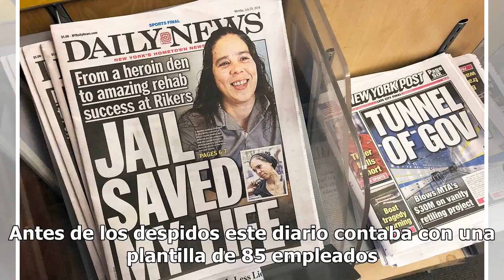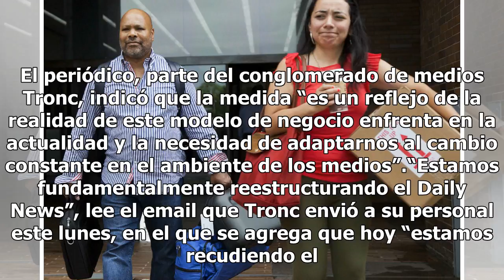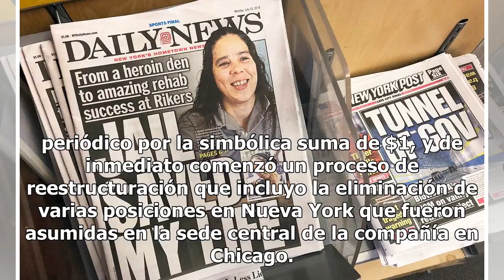New York Daily News despide al 50% de su personal editorial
Lo que había sido un rumor a voces desde hace varios días se hizo realidad este lunes: el New York Daily News despidió al 50% de su equipo editorial, siendo este uno de los cortes de personal más grande que se hayan visto en los últimos años en un tabloide de la importancia de este periódico neoyorq...